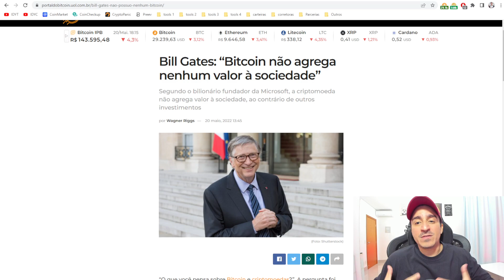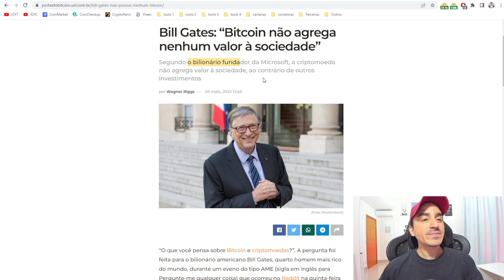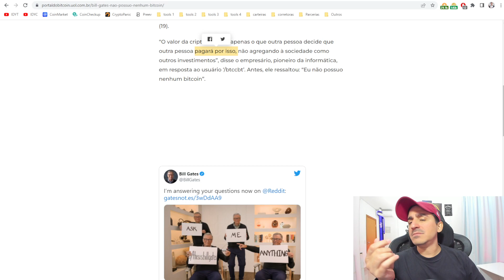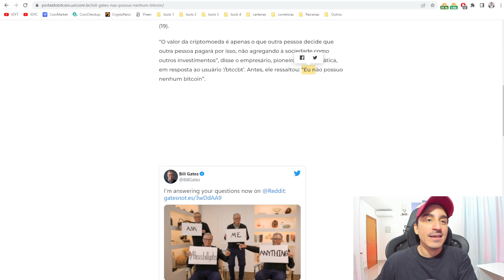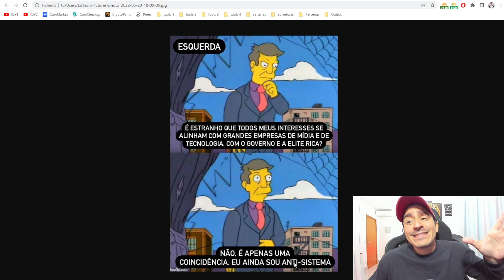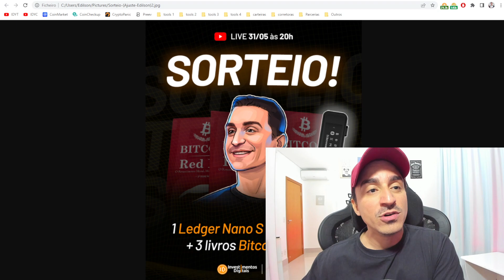Bill Gates: “Não Possuo Nenhum Bitcoin” (Claro, BTC é uma ameaça ao sistema) 🤣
Segundo o bilionário fundador da Microsoft, a criptomoeda não agrega valor à sociedade, ao contrário de outros investimentos, para começar, bitcoin não é investimento é uma criptomoeda, será que tenho que explicar tudo para titio bill?
KriptoBR - Revenda Oficial América Latina